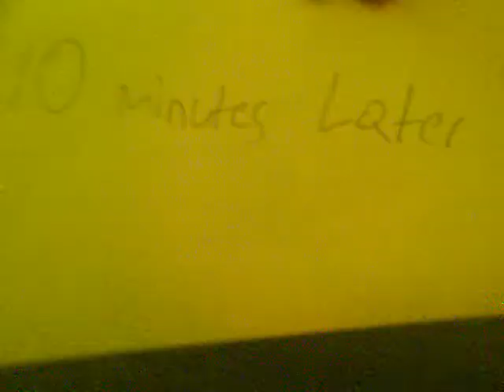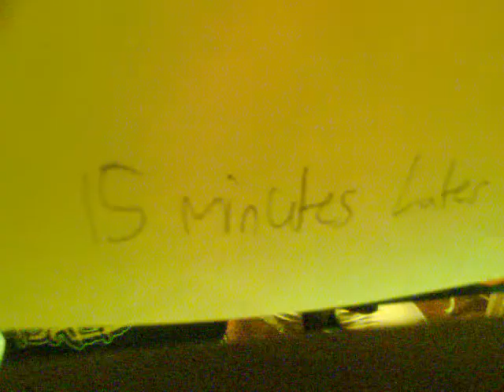FUN WITH PACO & CHENCHO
my friend just having fun